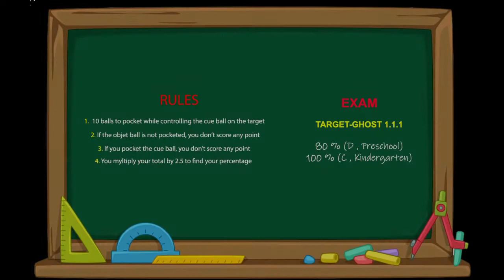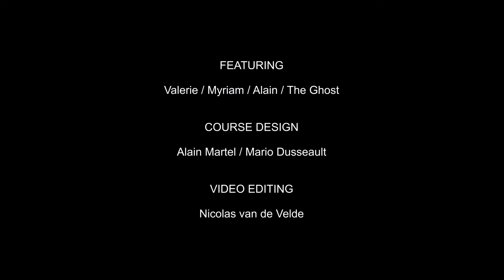Pool lessons - Target Ghost 111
A good exercice for beginners !